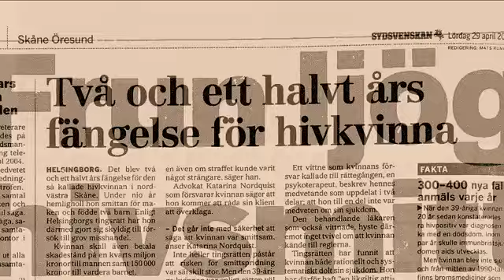Hur kunde hon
I filmen framträder för första gången Lillemor som i kvällspressen kallades HIV kvinnan. Kvinnan gifte sig och fick barn utan att berätta att hon hade HIV. När det väl kom fram polisanmäldes hon av sin man. Varken maken eller barnen visade sig ha blivit smittade.
Film av Ingela Lekfalk